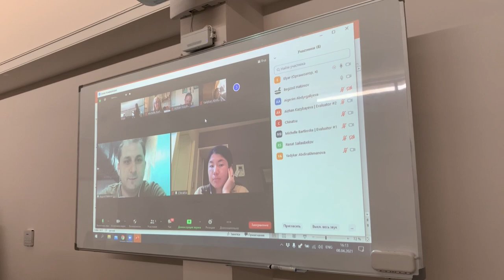Toastmasters Meeting from 08.04.2020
Dear students of Tashkent!

🗣 We are happy and privileged to inform you that we are launching Tashkent Toastmasters Club in British Management University.

👥If you want to develop your public speaking skills, become more confident person and strengthen your networking ties, you are more than welcome to join our vibrant international community and challenge your soft skills.

The clubs' next meeting will be held on April 22, Thursday.
Watch and enjoy our video!